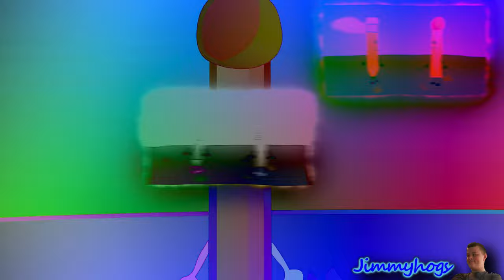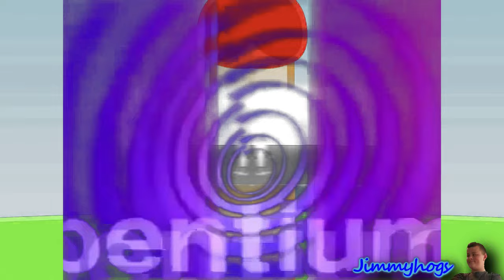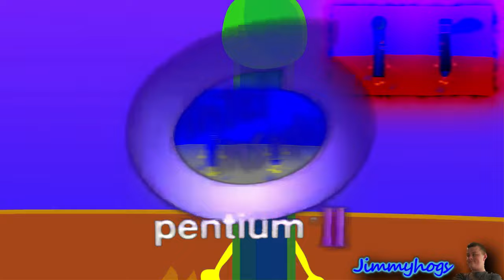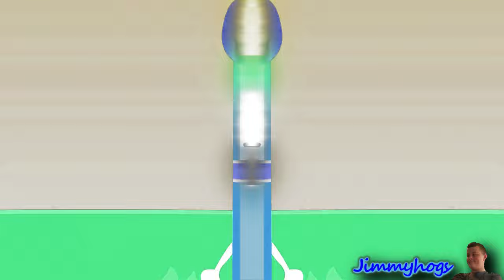Preview 2 Match Extended Effects Effects (Inspired By Preview 2 Effects)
My birthday is gonna be in 16 minutes (EST)!
Add me on Discord: Jimmyhogs#0001